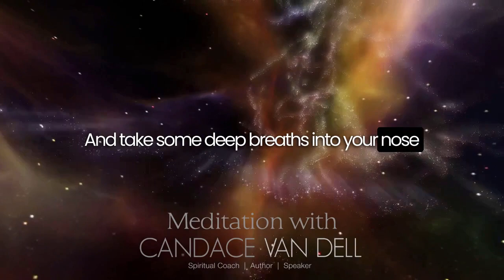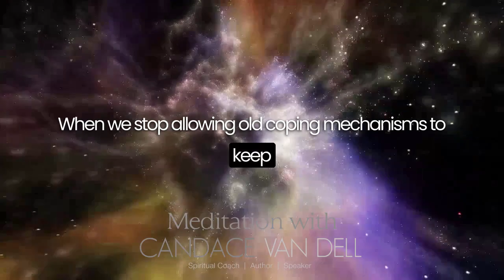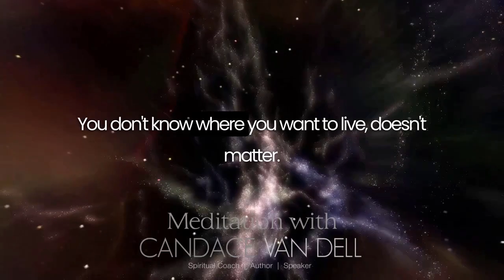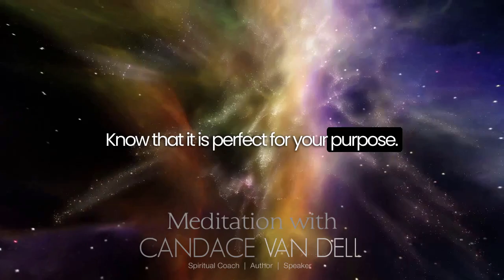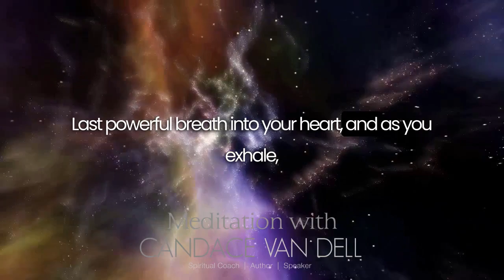Authenticity Meditation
No matter where you are emotionally right now, it is always a self-loving idea to pause... take a quick breather to reset and let go of what doesn't serve you.

I'm sharing this guided meditation with you. It is like the meditations I do with my program groups, Inner Work and Emotional Rehab

I suggest you take just a few minutes, take advantage of this gift and do the meditation with me.

Want more meditations? Check out my Soul Snack Meditations, a collection of 20 5-Minute Soul Snack Guided Meditations that are a quick way to realign your energy, clear your mind and put some positive vibes in your day